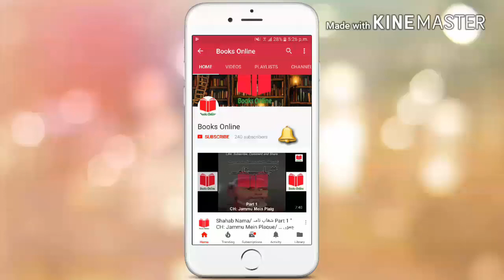Alipur Ka Ailee/ علی پور کا ایلی Part 21 " CH: Sanwari/ سانوری " Urdu/Hindi Book by Mumtaz Mufti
Alipur Ka Ailee/ علی پور کا ایلی Part 21 " CH: Sanwari/ سانوری " Urdu/Hindi Book by Mumtaz Mufti/ ممتاز مفتی ✔

Listen this epic book and masterpiece in Urdu Literature by Mumtaz Mufti/ ممتاز مفتی.
This is his autobiography.
I am reading the 5th chapter of this book which name is "Sanwari/ بسانوری". This video is part 21 of the book.
The sub headings of this chapter are:
✔ Doolat Poor/ دولت پور
✔ Salphar Aur Patakha/ سلفر اور پٹاخہ
✔ Dakhla/ داخلہ
✔ Juma Shah/ جمعہ شاہ
✔ Aatishin Mezail/ آتشیں میزائل
✔ Peace Memorial/ پیس میمورئیل
✔ Kachi Girri/ کچی گری
✔ Biloori Paoon/ بلوری پاؤں
✔ Mela/ میلہ
✔ Joonkin Aur Jism/ جونکیں اور جسم
✔ Kuch Aur Bhi/ کچھ اور بھی
✔ Sister Sara/ سسٹر سارہ
✔ Andha Kunwan/ اندھا کنواں
✔ Woh Aur Woh/ وہ اور وہ
✔ Begam/ بیگم
✔ Car Aur Khaksaar/ کار اور خاکسار
✔ Sanwarey Kanhiya/ سانورے کنہیا
✔ Gul Hikmat Ka Matwala/ گل حکمت کا متوالا
✔ Aan Mila Tha/ آن ملا تھا
✔ Kun Khush Naseeb/ کون خوش نصیب

Today i will cover the heading of "Doolat Poor/ دولت پور", "Salphar Aur Patakha/ سلفر اور پٹاخہ", "Dakhla/ داخلہ", "Juma Shah/ جمعہ شاہ" ,"Aatishin Mezail/ آتشیں میزائل", "Peace Memorial/ پیس میمورئیل", "Kachi Girri/ کچی گری", "Biloori Paoon/ بلوری پاؤں", "Mela/ میلہ" and "Joonkin Aur Jism/ جونکیں اور جسم".
By watching this video you will be able to know about:
✔ What did Ali Ahmad called Ailee to Doolat Pur?
✔ Why Ailee did not want to study in Doolat Pur?
✔ Who was Baala and what baala did to Ailee?
✔ What type of people lived in Doolat Pur?
✔ What are the routine and activities of Ali Ahmad in Doolat Pur?